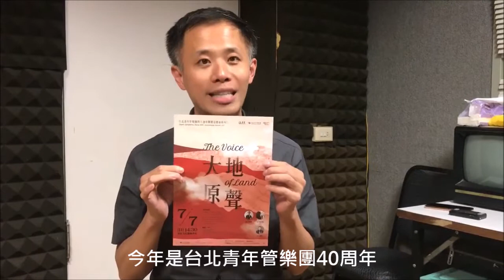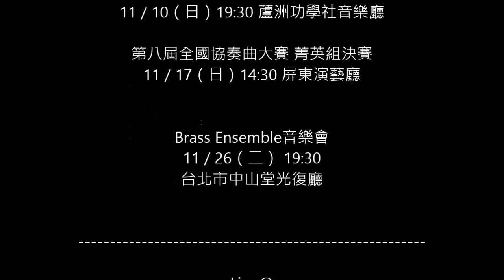台北青年管樂團四十周年系列影片十四～古博元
青管四十、強仕出擊～
一個樂團的成立並非一朝一夕
屹立四十年，首演許多管樂作品，培育無數管樂人才的青管
是音樂總監-侯宇彪老師、與許多老師，朋友共同努力的成果
在這個不惑之時，強仕之年的時刻
就用來自國內外的優秀演奏家，與青管一同努力做出好音樂的好夥伴們的祝福
與您一同歡慶青管的四十歲！！！
青管四十周年系列影片十四～古博元